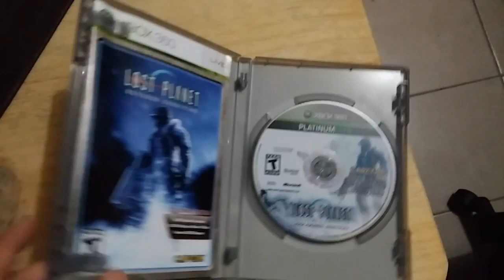Lost Planet Game Amv - Extreme Coditions - Disciple - Attack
Lost Planet: Extreme Condition (commonly shortened to Lost Planet) is a third-person shooter video game with some role-playing game elements developed and published by Capcom for the Xbox 360, PlayStation 3, and PC.
Lost Planet takes place in the year T.C. -80 on planet E.D.N. III. After the Earth's conditions become too hostile for humans due to war, global warming, and pollution, an interstellar megacorporation named NEVEC (Neo-Venus Construction) plans to colonize E.D.N. III, a new Earth-like planet in grip of a brutal ice age. NEVEC discover that E.D.N. III is inhabited by an aggressive and territorial insectoid alien species named the Akrid, which come in all shapes and sizes and generate their own thermal energy. 150 years after a great war was fought in which the humans lost to the Akrid, the plot of the game revolves around Wayne Holden, a "snow pirate" who attempts to overthrow the ruthless NEVEC (who still vie for control over E.D.N. III) and help colonization efforts for the remainder of the human race by destroying the Akrid, all the while attempting to survive both betrayals and the extreme conditions of the planet.

LOST PLANET 2 HOW TO JOIN A GAME IN PROGRESS
GAMEFAQS LOST PLANET
LOST PLANET 2 GAME FOR WINDOWS LIVE
LOST PLANET 2 GAME FOR WINDOWS LIVE KEY
LOST PLANET 2 PC DOWNLOAD FULL GAME
DOWNLOAD LOST PLANET 2 FULL GAME FREE FOR PC
LOST PLANET FLASH GAME
LOST PLANET 2 HOW TO SAVE GAME IN PC